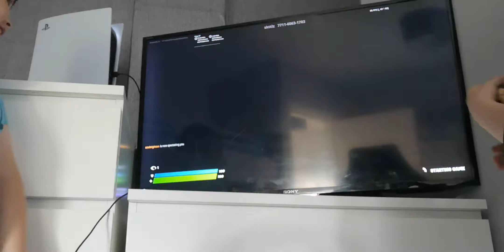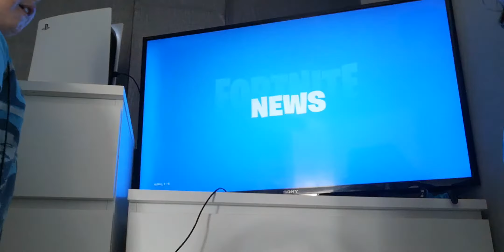I JOINED L3GEND CLAN!!!!!!